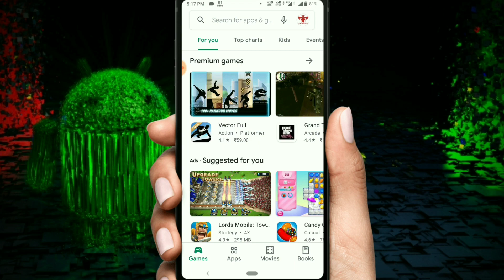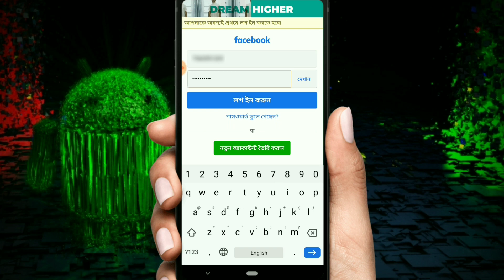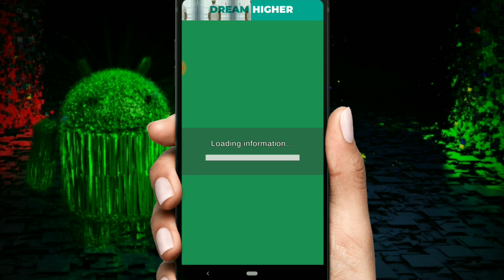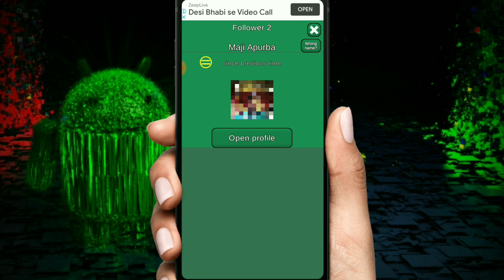কে আপনার Facebook Profile বার বার দেখে জেনেনিন | Who Viewed My Facebook Profile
Hello friends, almost all of us use Facebook, but do you know who is visiting your Facebook Profile again and again without your knowledge? From now on, you can easily find out who is visiting your Facebook Profile again and again.